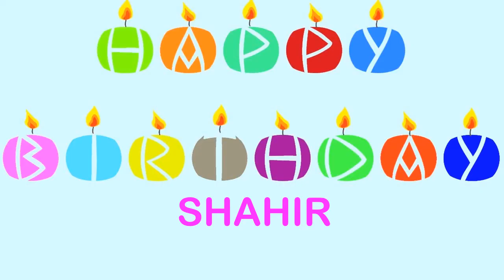Shahir Wishes & Mensajes - Happy Birthday